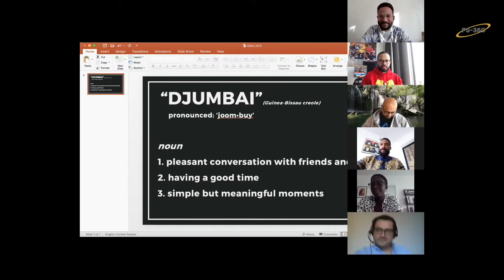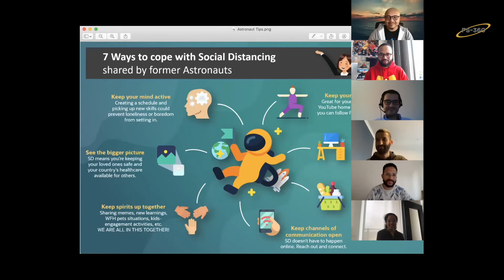DJUMBAI CLUB by FS-360 - 24 April 2020 - Ways of Working: Beyond the Theatre